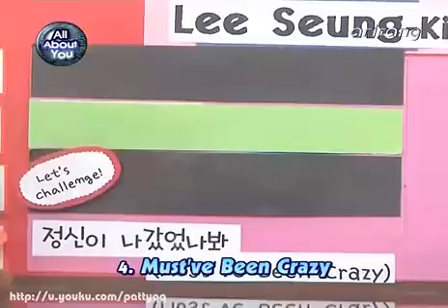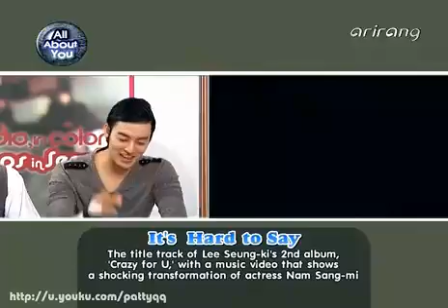101117 U-Kiss Pops In Seoul (Lee Seung Ki) 2/3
All Three Parts are uploaded, go to my channel for the next part.